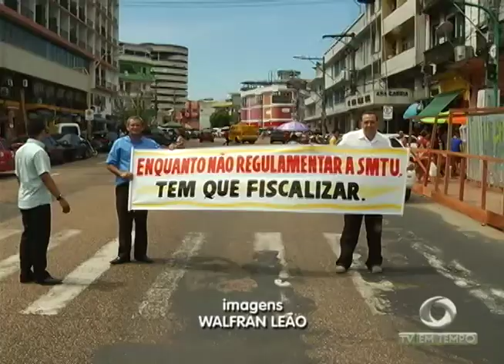Motoxatista é morto pelo prórpio passageiro em um assalto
01º BLOCO JORNAL 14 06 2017 - Motoxatista é morto pelo prórpio passageiro em um assalto